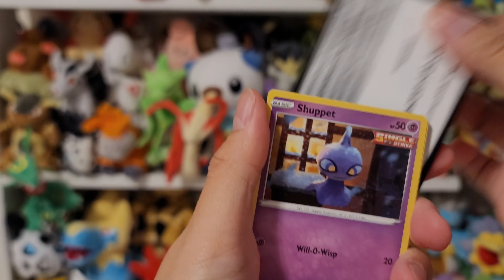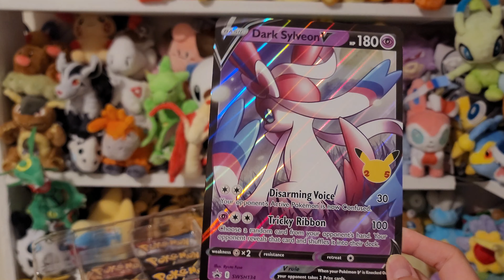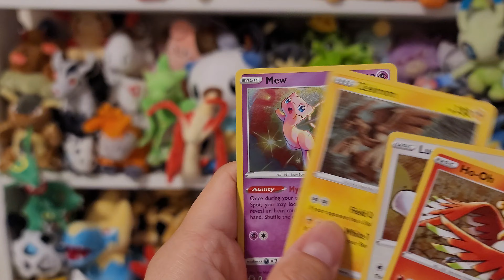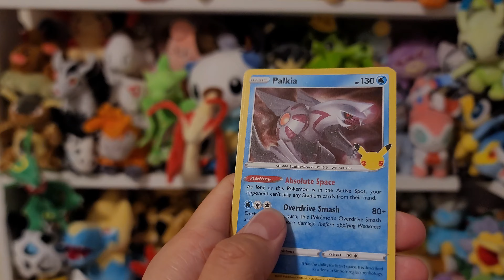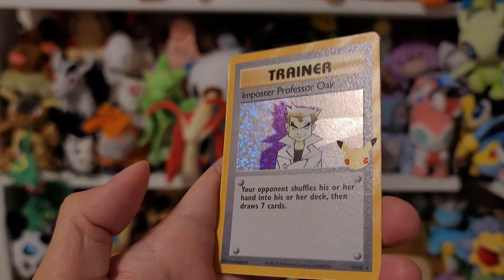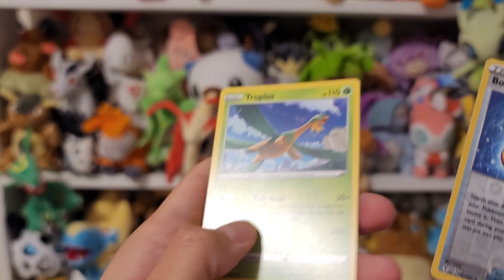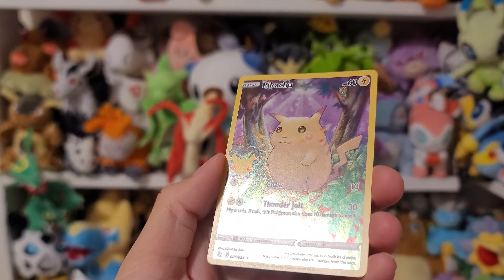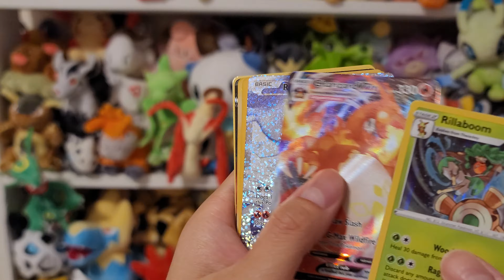Fire pulls from Lance's Charizard V & dark Sylveon V boxes!!!